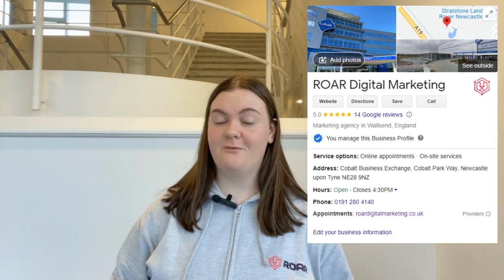Why Local SEO Is Important For Your Business | ROAR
Local SEO should be a staple for all businesses as we head further into the digital age. In this video, Georgia at ROAR Digital Marketing discusses the factors that will affect your local ranking and why they're important.

ROAR Digital Marketing is a full-service digital marketing agency based in Newcastle offering an honest, straightforward and results-driven approach for our clients.

We are committed to demystifying the complications of digital marketing for our clients.